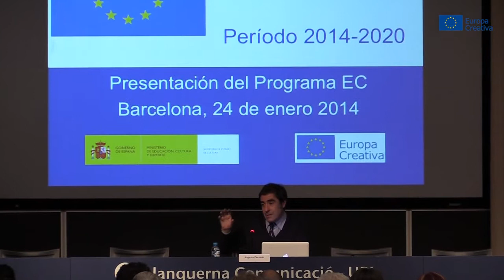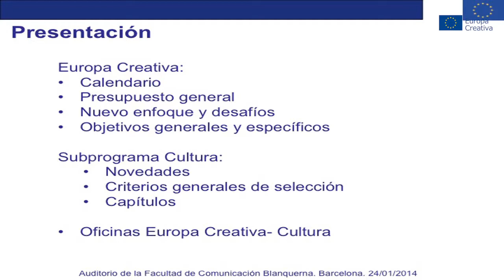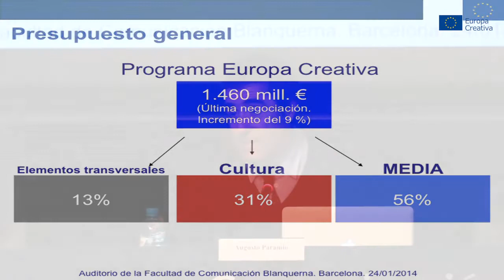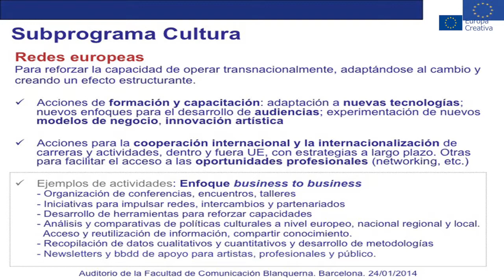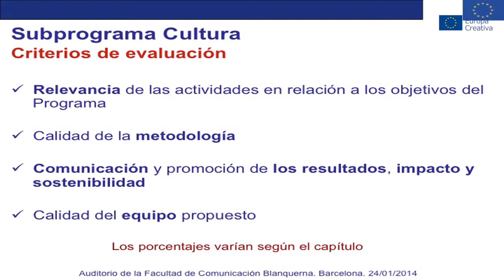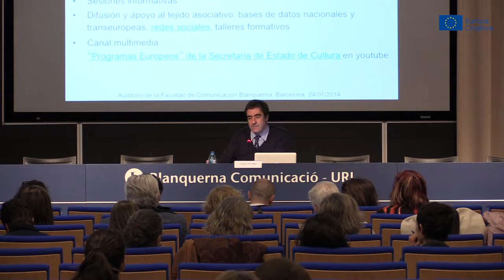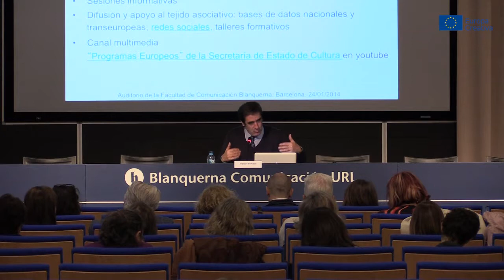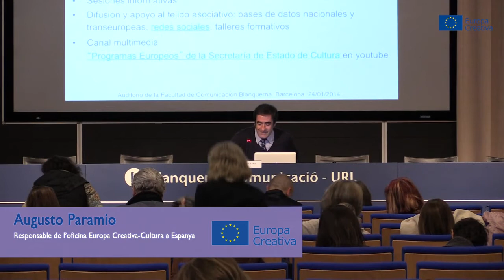Presentació d'Europa Creativa: Augusto Paramio (CULTURA)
Europa Creativa: línies d'ajut del subprograma CULTURA.

Presentació de les noves línies del suprograma CULTURA a càrrec d'Augusto Paramio, Responsable de l'oficina Europa Creativa - Cultura a Espanya (Secretaria d'Estat de Cultura. Ministeri d'Educació, Cultura i Esport).